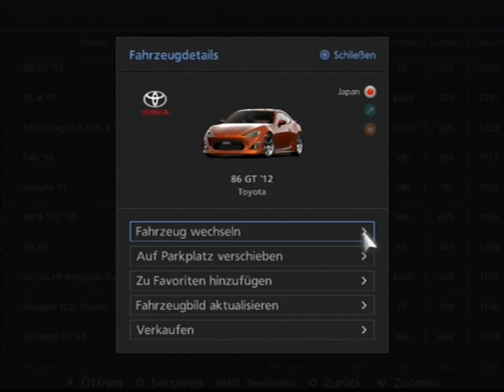GT6 - Toyota 86 GT 2012 -Race in Suzuka Circuit -Tuned & Sound by Morute